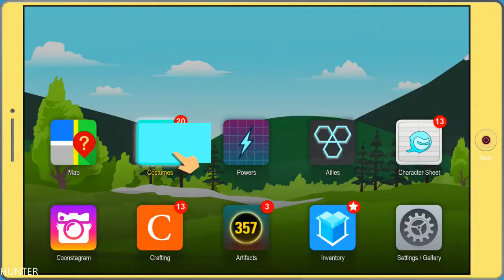South Park The Fractured But Whole PART15 PS4 PRO (1080p)